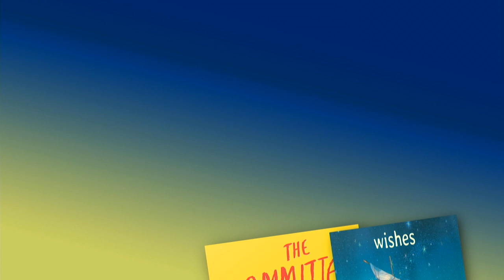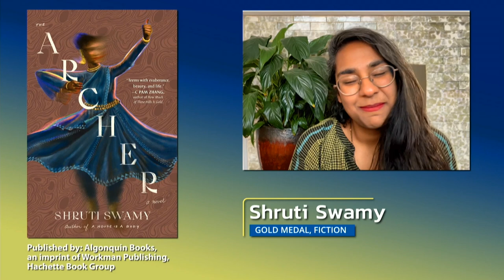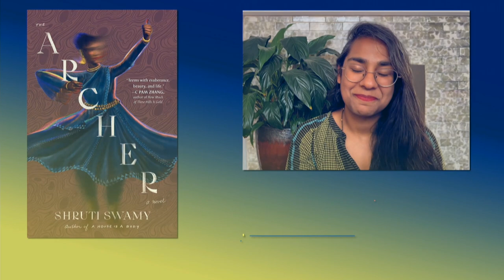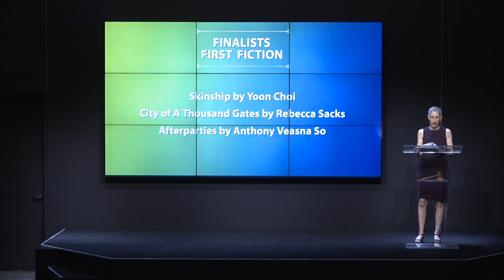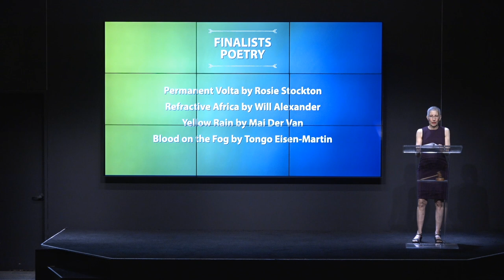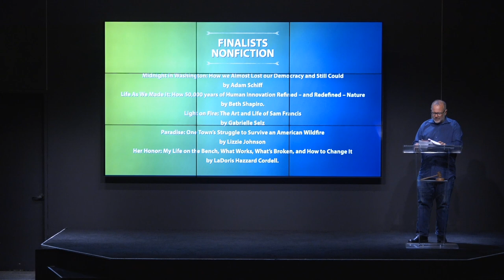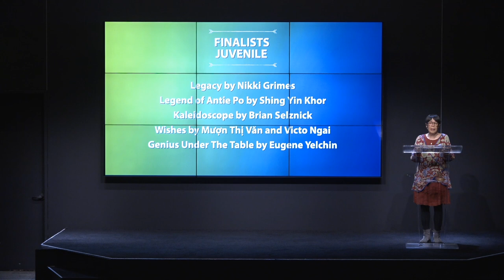91st Annual California Book Awards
Join us for a celebration of the winners of the 91st annual California Book Awards!

Since 1931, the California Book Awards have honored the exceptional literary merit of California writers and publishers. Each year a select jury considers hundreds of books from around the state in search of the very best in literary achievement.  Over its 90 years, the California Book Awards have honored the writers who have come to define California to the world. Among them are John Steinbeck, Wallace Stegner, MFK Fisher, Thom Gunn, Richard Rodriquez, Lawrence Ferlinghetti, Joan Didion, Ishmael Reed, and Amy Tan. Recent award winners include Hector Tobar, Viet Thanh Nguyen, Susan Orlean, Rachel Kushner, Rachel Khong, Tommy Orange, Morgan Parker and Steph Cha.

This year’s winners include:

GOLD MEDALS

FICTION
The Archer, Shruti Swamy, Algonquin Books, an imprint of Workman Publishing, Hachette Book Group

FIRST FICTION
Skinship, Yoon Choi, Alfred A. Knopf

NONFICTION­
Paradise: One Town’s Struggle to Survive an American Wildfire, Lizzie Johnson, Crown

JUVENILE
Wishes, Mượn Thị Văn and Victo Ngai, Orchard Books, an imprint of Scholastic Inc

YOUNG ADULT
Home Is Not a Country, Safia Elhillo, Make Me a World

POETRY
Refractive Africa, Will Alexander, New Directions

CALIFORNIANA
Everything Now: Lessons from the City-State of Los Angeles, Rosecrans Baldwin, MCD, an imprint of Farrer, Straus & Giroux

CONTRIBUTION TO PUBLISHING
A Rebel’s Outcry, Naomi Hirahara, Little Tokyo Historical Society

SILVER MEDALS

FICTION
The Committed, Viet Thanh Nguyen, Grove Atlantic

FIRST FICTION
City of a Thousand Gates, Rebecca Sacks, Harper, an imprint of HarperCollins Publishers

NONFICTION
Light on Fire: The Art and Life of Sam Francis, Gabrielle Selz, University of California Press

SPEAKERS

Peter Fish
California Book Awards Jury Chair

Sarah Rosenthal
California Book Awards Juror